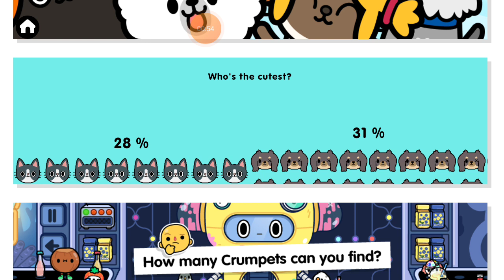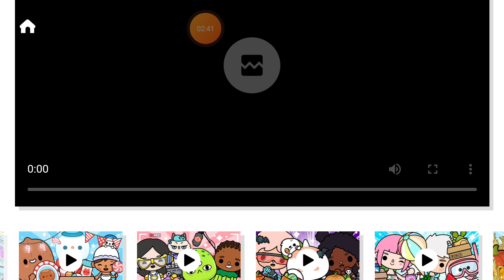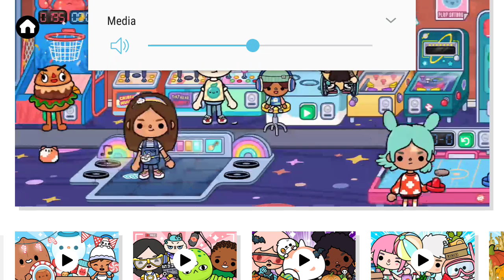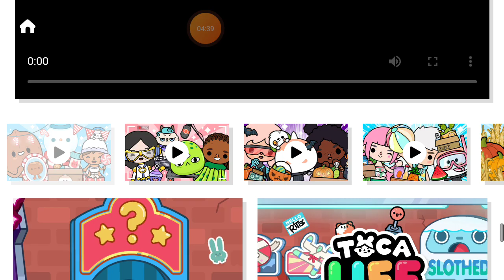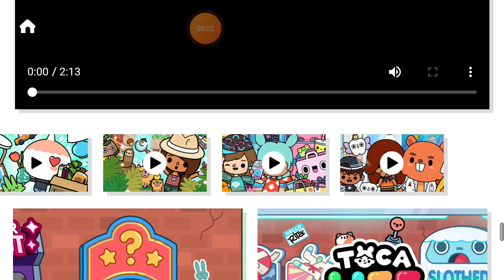January 22, 2021